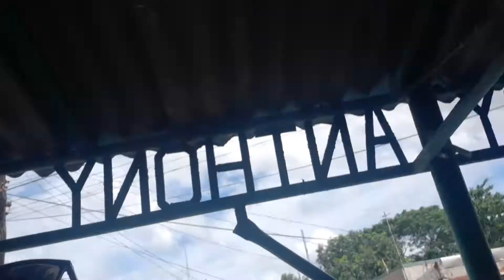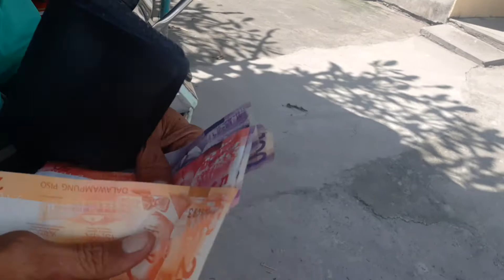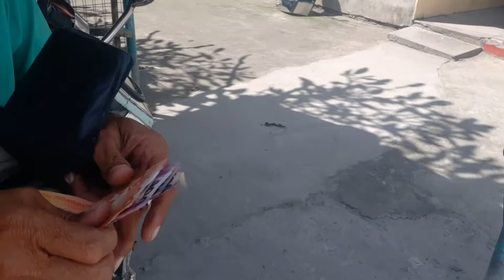Pasada time part 2 with Don Robert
Kapasada, sa hanapbuhay permanente na may kaibigan tayo,kailangan lang talaga ang mahabang pasensya at pag iitindi sa bawat isa.